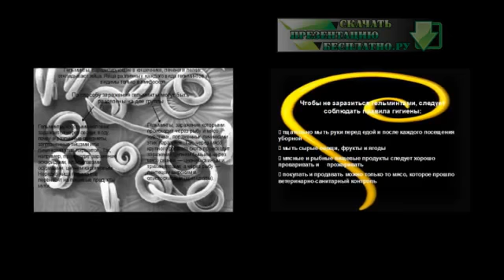Презентация на тему Черви-паразиты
Скачать эту презентацию на тему Презентация на тему Черви-паразиты можно на странице